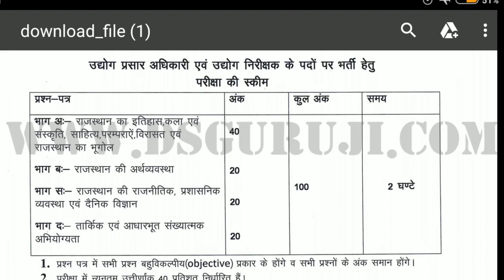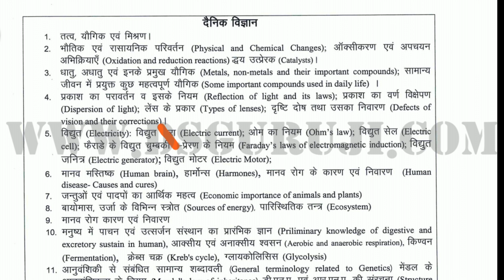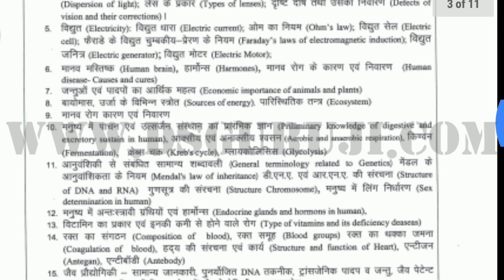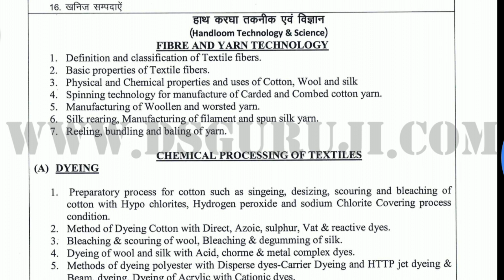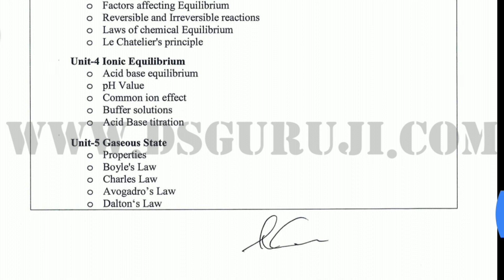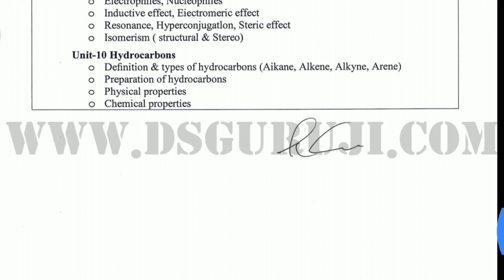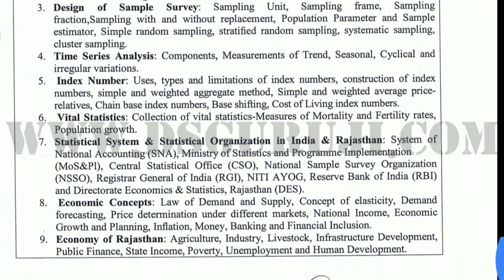उद्योग प्रसार अधिकारी भर्ती पाठ्यक्रम Udyog Prasar Adhikari syllabus | RSMSSB हाथ करधा लवण निरक्षक